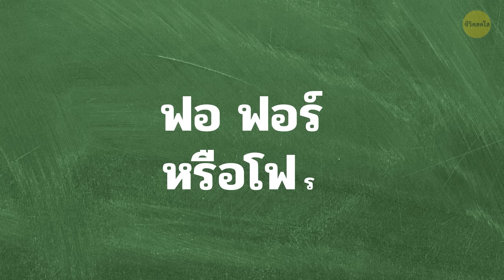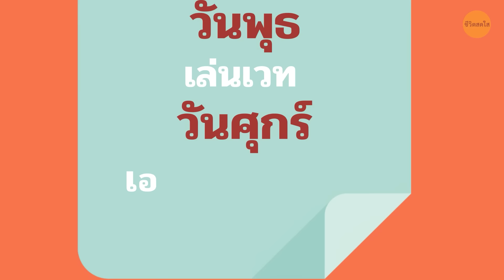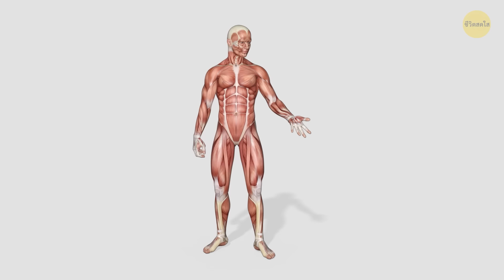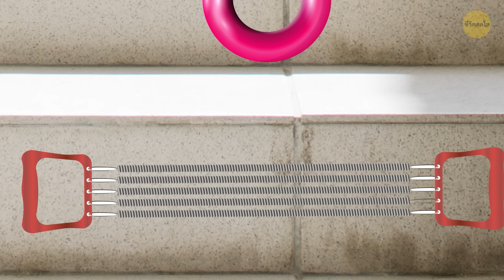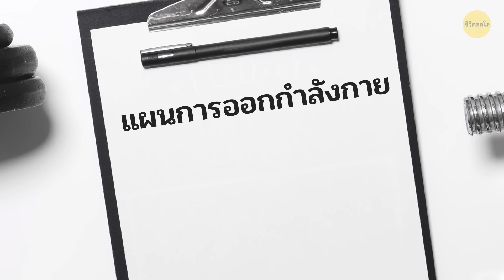ท่าออกกำลังกายแค่ 14 ท่าที่คุณต้องทำเพื่อปลายแขนที่ใหญ่ขึ้น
ทำยังไงถึงจะมีปลายแขนที่ใหญ่ขึ้น? ปลายแขนที่มีความแข็งแรงทนทานไม่เพียงแต่จะทำให้ภาพลักษณ์แขนของคุณดูดีขึ้น แต่มันยังช่วยให้คุณรับน้ำหนักได้มากขึ้นด้วย เพราะงั้น ถ้าคุณอยากจะสร้างกล้ามเนื้อปลายแขนให้แข็งแรงขึ้น ก็ตั้งใจฟังคำแนะนำต่อไปนี้ให้ดีๆละ แต่ก่อนอื่นนะ ผมมีเรื่องราวสมัยก่อนที่จะมาเล่าให้ฟังสั้นๆ

ผมเคยเห็นผู้ชายสองคนกำลังงัดข้อกันอยู่ที่โต๊ะใกล้ๆ ผู้ชายคนแรกเป็นพวกนักเพาะกายร่างใหญ่ ชายที่รูปร่างเหมือนภูเขา! ส่วนอีกคนนึงดูธรรมดาๆ ไม่มีอะไรเลยที่บอกว่าเขาจะเป็น "นักงัดข้อระดับแชมป์โลก" จนกระทั่งผมได้เห็นเขาในการแข่งขัน! เขาเอาชนะผู้ชายนักเพาะกายร่างใหญ่ไปอย่างง่ายดาย ผมพูดอะไรไม่ออกเลย นอกจากถามเขาว่า “ความลับของคุณคืออะไร?”

TIMESTAMPS:
อาทิตย์ที่ 1 1:01
อาทิตย์ที่ 2 1:38
อาทิตย์ที่ 3 2:27
อาทิตย์ที่ 4 2:49
อาทิตย์ที่ 5-8 3:26
กฎข้อสำคัญๆ 3 ข้อ 3:35
นี่คือสิ่งที่ผมทำ 4:48
สรุปสั้นๆ 7:18